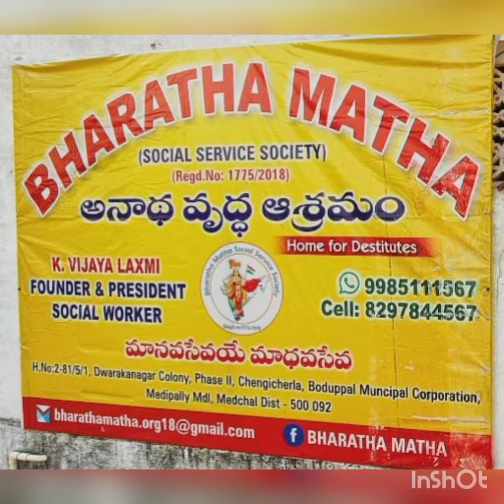HAPPY BIRTHDAY PARIKSHIT